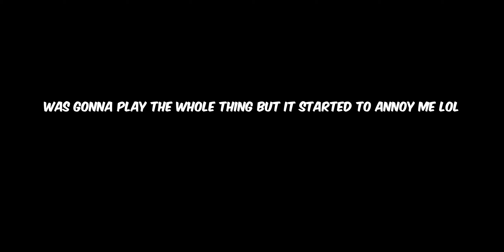Different types of beat saber players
Here are all the maps

Beat Saber is a virtual reality rhythm game developed by two Slovaks Ján Ilavský, Vladimír Hrinčár and published by Czech game developer Beat Games. It takes place in many different surrealistic neon environments and features the player slicing blocks representing musical beats with a pair of brightly-colored sabers. Wikipedia